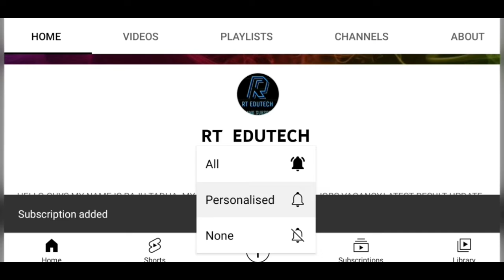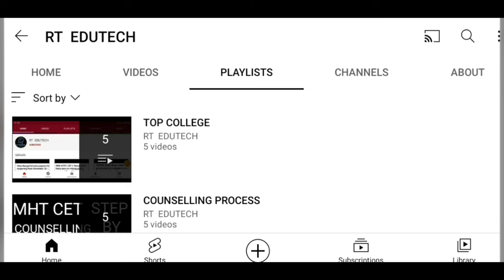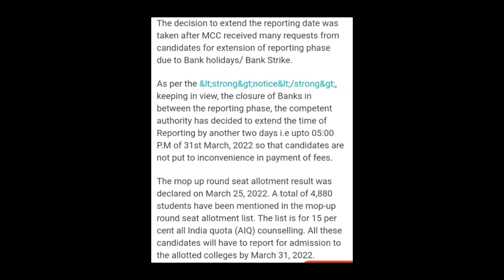NEET PG COUNSELLING 2022:MOP UP ROUND REPORTING DATE EXTENDED, LATEST NEWS NEET PG RESULT, EXAM DATE